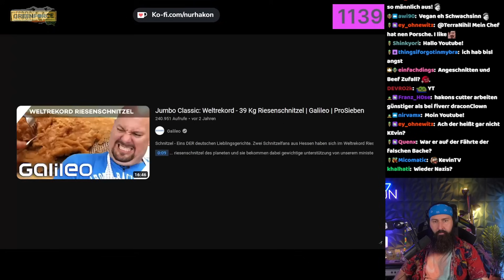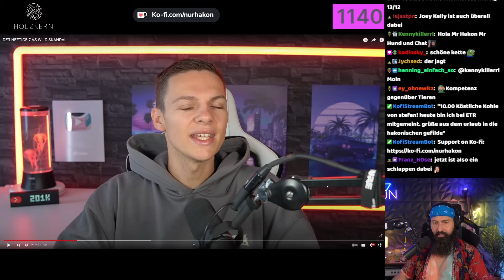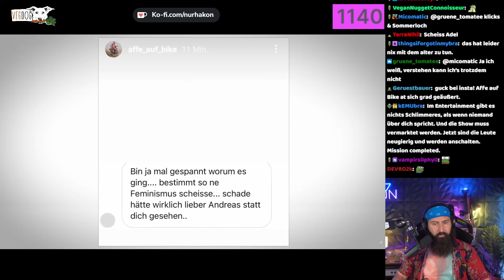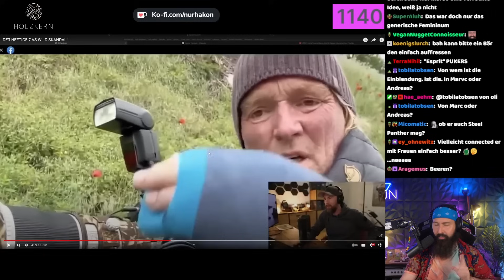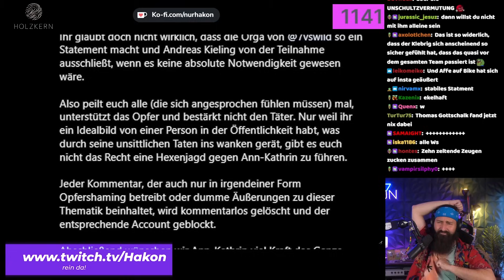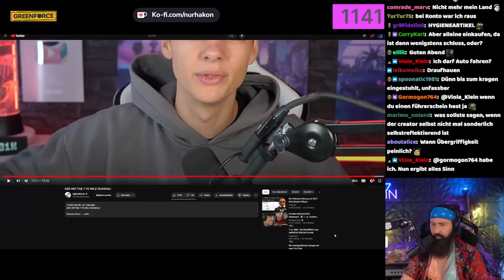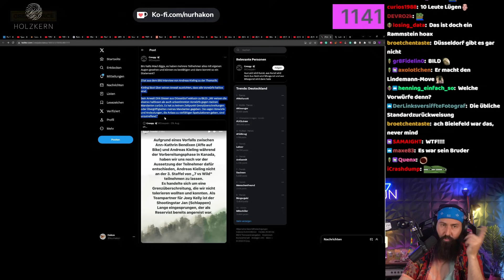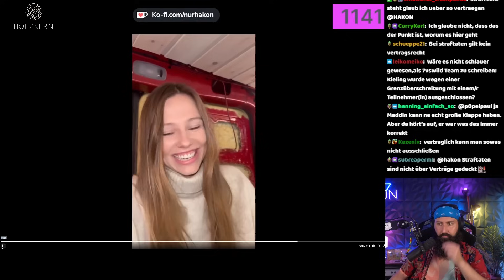DER HEFTIGE 7 VS WILD SKANDAL! + STATMENT - Hakon Ponyhof reagiert auf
Holzkern:
Bei Holzkern findet ihr Schmuck und Uhren aus natürlichen Materialien wie Holz und Stein. Mit meinem Code HAKON15, erhält ihr dazu noch 15% auf eure Bestellung